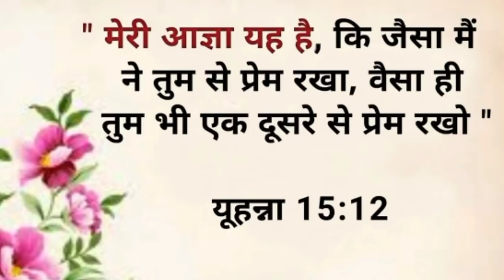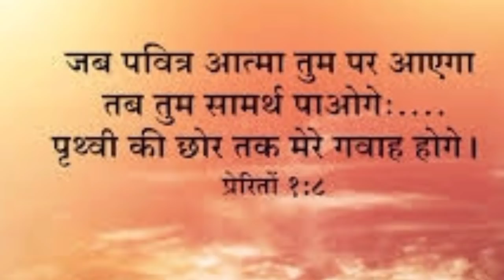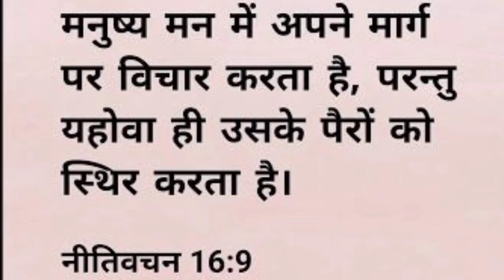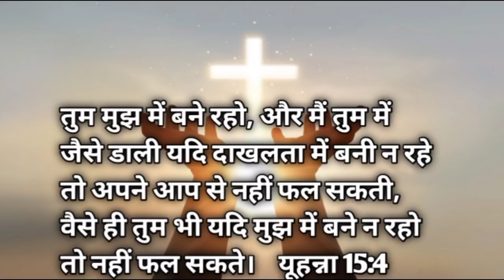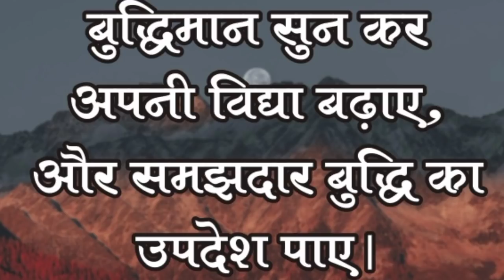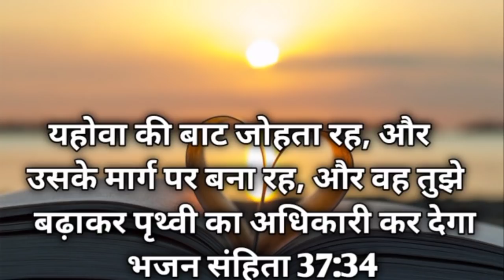चिंता मत कर मैं तुम्हें शान्ति दुंगा सोने से पहले इस प्रार्थना को करे NIGHT PREYAR